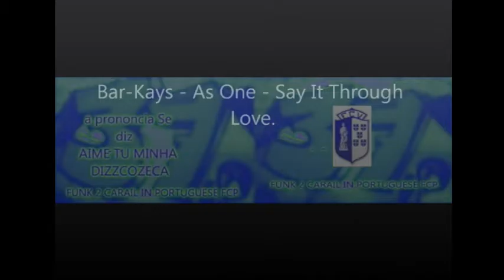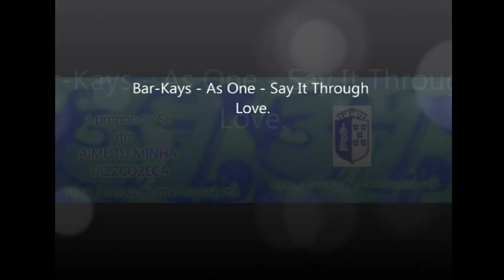DI FUNCAO JA OUVIU FALAR DO NENO SAMPLES FUNK BAR KAYS 1980 AS ONE